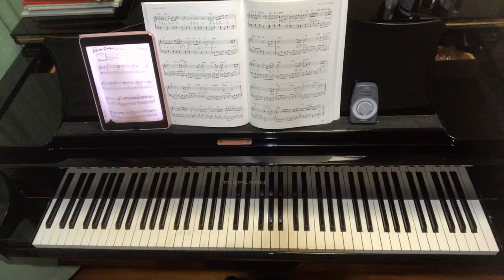カントリーロード,初中級,アットエリーゼ,バイエルで弾ける宮崎駿&スタジオジブリ,耳をすませば,Take me home,ピアノ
カントリーロード

~Whisper of the heart

☆楽譜
バイエルで弾ける宮崎駿&スタジオジブリ
kmp出版

作曲:Bill Danoff／Taffy Nivert／John Denver
編曲:今村康　Yasushi Imamura

個人的に、この曲はこういうシンプルなアレンジが合う気がします。

最後、うちのネコ様が動き出し、椅子で爪をとぐ音が入ってしまいました…